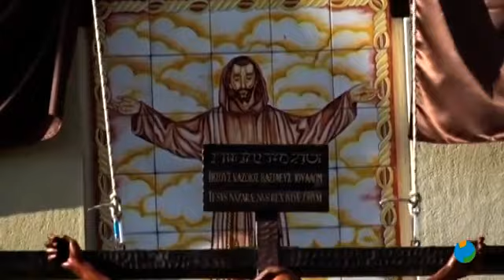Sábado de Pasión 2021 SentirCofrade​ - Semana Santa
Esta noche segunda entrega de la edición especial “Sentir Cofrade – Semana Santa 2021”. Hoy nuestros invitados, José Carlos Qbi y Antonio José García, serán los encargados de hablarnos de las Procesiones de la Fe y Caridad en la ciudad de Murcia, además de repasar brevemente junto a ellos la Magna Procesión que tuvo lugar en 2017. Todo ello será a las 21h en POPULAR TV, tras el cual podréis disfrutar íntegramente de la citada Magna con pasos de la Región de Murcia.